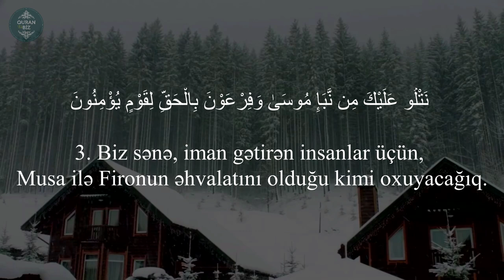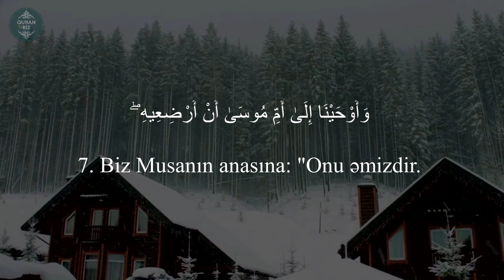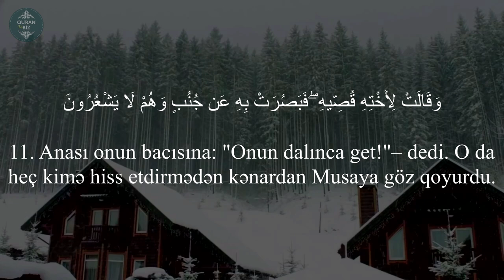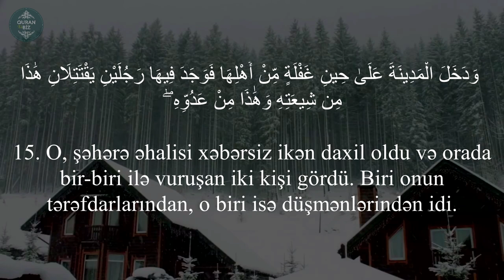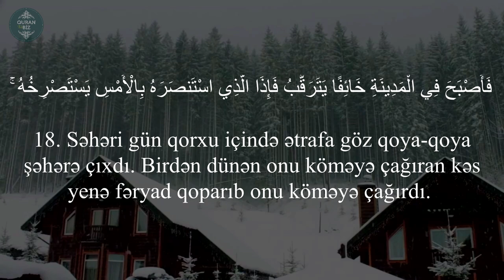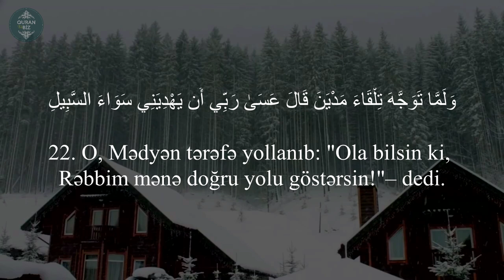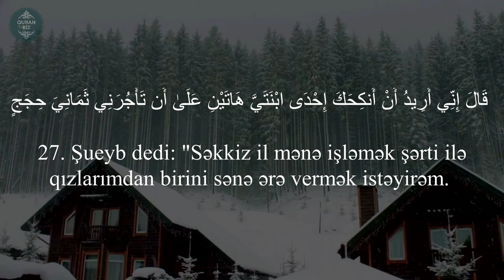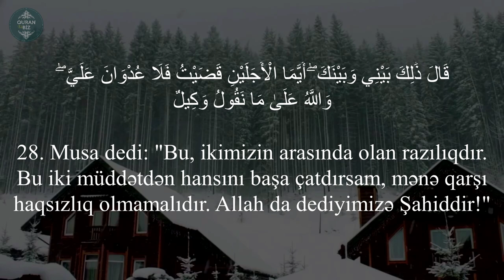HUZUR VERİCİ.ƏN GÖZƏL QURAN QİRAƏTİ.Qasas surəsi 1-28 | Ahmed Refaat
28. əl-Qasas surəsi
"Əhvalat" surəsi, 88 ayə,

Məşhur qarilər:
İdris Abkar.
Saad Al Ghamdi
Mişari ar-Raşid
Feysal ar-Ruşud
Muhammad Al-Luhaidan
Abdul Həlim
İslam Subhi

 1. Fatihə surəsi 2. əl-Bəqərə surəsi 3. Ali-İmran surəsi 4. ən-Nisa surəsi
5. əl-Maidə surəsi 6. əl-Ənam surəsi 7. əl-Əraf surəsi 8. əl-Ənfal surəsi
9. ət-Tovbə surəsi 10. Yunus surəsi 11. Hud surəsi 12. Yusuf surəsi
13. ər-Rad surəsi 14. İbrahim surəsi 15. əl-Hicr surəsi 16. ən-Nəhl surəsi
17. əl-İsra surəsi 18. əl-Kəhf surəsi 19. Məryəm surəsi 20. Ta ha surəsi
21. əl-Ənbiya surəsi 22. əl-Həcc surəsi 23. əl-Muminun surəsi
24. ən-Nur surəsi 25. əl-Furqan surəsi 26. əş-Şuəra surəsi
27. ən-Nəml surəsi 28. əl-Qasas surəsi 29. əl-Ənkəbut surəsi
30. ər-Rum surəsi 31. Loğman surəsi 32. əs-Səcdə surəsi
33. əl-Əhzab surəsi 34. Səba surəsi
35. Fatir surəsi 36. Ya sin surəsi 37. əs-Saffat surəsi
38. Sad surəsi 39. əz-Zumər surəsi 40. Ğafir surəsi
41. Fussilət surəsi 42. əş-Şura surəsi 43. əz-Zuxruf surəsi
44. əd-Duxan surəsi 45. əl-Casiyə surəsi 46. əl-Əhqaf surəsi
47. Muhəmməd surəsi 48. əl-Fəth surəsi
49. əl-Hucurat surəsi 50. Qaf surəsi 51. əz-Zəriyət surəsi
52. ət-Tur surəsi 53. ən-Nəcm surəsi 54. əl-Qamər surəsi
55. ər-Rahmən surəsi 56. əl-Vaqiə surəsi 57. əl-Hədid surəsi
58. əl-Mucadilə surəsi 59. əl-Həşr surəsi 60. əl-Mumtəhənə surəsi
61. əs-Saff surəsi 62. əl-Cumuə surəsi 63. əl-Munafiqun surəsi
64. əl-Təğabun surəsi 65. ət-Talaq surəsi 66. ət-Təhrim surəsi
67. əl-Mulk surəsi 68. əl-Qaləm surəsi 69. əl-Həqqa surəsi
70. əl-Məaric surəsi 71. Nuh surəsi 72. əl-Cinn surəsi
73. əl-Muzzəmmil surəsi 74. əl-Muddəssir surəsi
75. əl-Qiyəmə surəsi76. əl-İnsan surəsi 77. əl-Mursəlat surəsi
78. ən-Nəbə surəsi 79. ən-Nəziət surəsi 80. Əbəsə surəsi
81. ət-Təkvir surəsi 82. əl-İnfitar surəsi 83. əl-Mutaffifin surəsi
84. əl-İnşiqaq surəsi 85. əl-Buruc surəsi 86. ət-Tariq surəsi
87. əl-Əla surəsi 88. əl-Ğaşiyə surəsi 89. əl-Fəcr surəsi 90. əl-Bələd surəsi
91. əş-Şəms surəsi 92. əl-Leyl surəsi 93. əd-Duha surəsi
94. əş-Şərh surəsi 95. ət-Tin surəsi 96. əl-Ələq surəsi
97. əl-Qadr surəsi 98. əl-Beyyinə surəsi 99. əz-Zəlzələ surəsi
100. əl-Adiyat surəsi 101. əl-Qariə surəsi 102. ət-Təkəsur surəsi
103. əl-Əsr surəsi 104. əl-Huməzə surəsi 105. əl-Fil surəsi
106. Qureyş surəsi 107. əl-Maun surəsi 108. əl-Kovsər surəsi
109. əl-Kəfirun surəsi 110. ən-Nəsr surəsi 111. əl-Məsəd surəsi
112. əl-İxlas surəsi 113. əl-Fələq surəsi 114. ən-Nəs surəsi